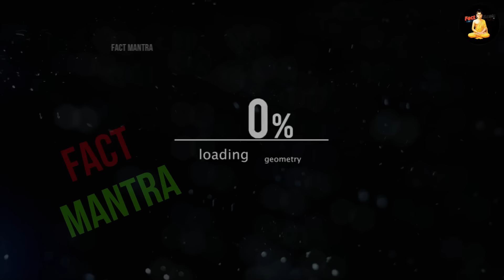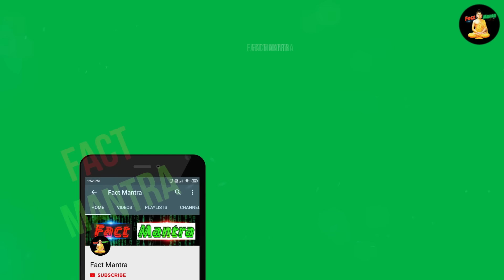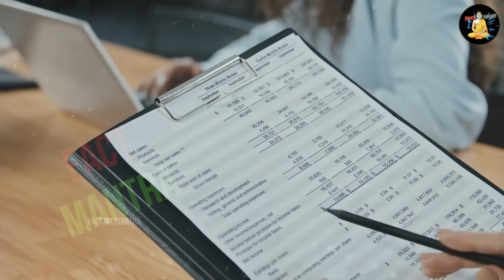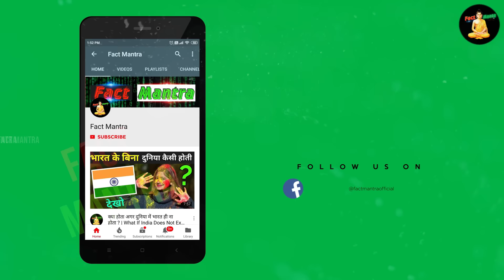अयोध्या पहुँचे हजारो बन्दर, अचानक हिली पूरी दुनिया | Group Of Monkey In Ayodhya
ram mandir monkey mystery monkey mystery at ram mandir monkey mystery ram mandir monkey coming ayodhya

today in this video see about group of monkey in ayodhya top trending topic in hindi also see ram mandir monkey mystery monkey and mystery at ram mandir and monkey mystery ram mandir full explanation

is it true that a monkey saved ayodhya?
On a day in 1998, a monkey was offered the temple prasad, because he was too engrossed in the situation he had literally “diffused”. In 1998, “on an undisclosed day”, a monkey prevented a bomb blast at the Hanuman Garhi Mandir and saved lives. The incident is well-known to people of Ayodhya.

Queries Solved :-
chamatkar and mystery in ayodhya
chamtakar in ayodhya
ram amndir aytodhya chamatkaar miracle in ram mandir
ayodhya ram sena

अयोध्या में हुआ चमत्कार  बड़े बड़े झुंड में आ रहे जामवंत ,जटायु ,वानर | group of monkey in ayodhya

What happened in 1998 in Ayodhya?
In 1998, there was news that around twenty kilograms of RDX was going to arrive in Ayodhya, so the Special Task Force (STF) of Uttar Pradesh was deployed. Most of the RDX was confiscated by the police in time, as per their plan, and no explosion of any kind occurred in Ayodhya

7.5 lakh muslims, christians re-converted to hinduism in last 10 years

islam conversion to christianity, islam conversion story, islam to hindu conversion, conversion from islam to hinduism, conversion of religion, conversion of religion in india, muslim converted to hinduism, muslim to hindu

How many Hindus in Pakistan 2023?
Pakistan has nearly 4 million Hindus, comprising 1.9% of its total population. Hinduism is Pakistan's second-largest religion behind Islam.

सउदी अरब की राजकुमारी हिंदू धर्म की पढाई क्यों कर रही हैं
मुस्लिम महिलाएं बुर्का क्यों जला रही है
richest hindu in pakistan
percentage of hindu in pakistan in 2023
percentage of hindu in pakistan in 1947
pakistani hindu actors
hindu population in pakistan
famous hindu in pakistan
pakistan hindu population 1947 to 2021